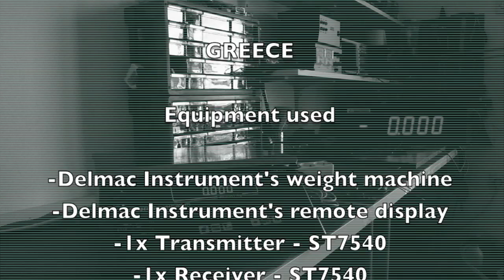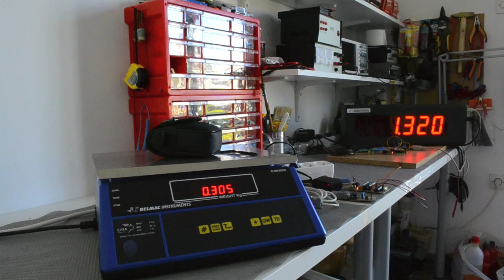Powe Line Communication - Remote Display Weight Machine using ST7540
The main purpose was to implement two devices communicating each other, using the technology of power line. Specifically, at this project the communication has been used to send data from a weight bridge/ weight machine to a remote display. For the power line communication has been chosen the ST7540 modem. ATmega168 is holding the protocol stack and controls the modem. The data are sent to ATmega168 via UART which converts and transfers them using SPI to ST7540. ST7540 is responsible for the Power Line transmission.

The video filmed at candrian lab.

School:  Technological Education Institute of Piraeus, Greece
Department: Electronic Computer System Engineering
Thesis Supervisor: Ioannis Ellinas
Student: Andrianakis Haris